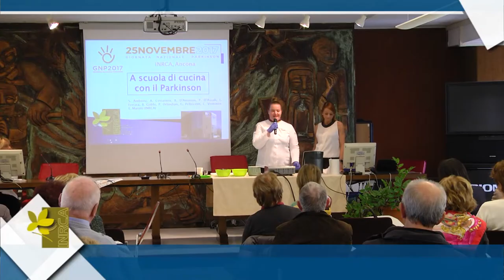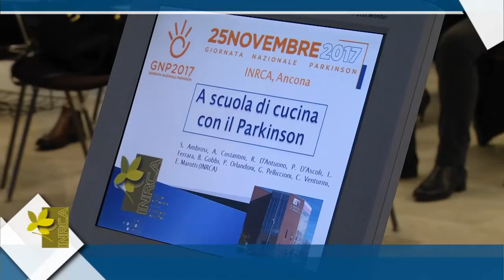'Anziani e Parkinson, un corso di cucina per la prevenzione' E'Tv - Magazine h 20:00 27/11/2017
Insegnare alle persone affette da Parkinson le strategie per un’alimentazione sicura e consapevole, senza rinunciare alla convivialità e ai piaceri della tavola. È la finalità del progetto ‘A scuola di cucina con il Parkinson’ presentato sabato 25 novembre all’Inrca di Ancona (Auditorium Montagnola) in occasione della Giornata Nazionale del Parkinson, con la partecipazione di Sara Accorroni, campionessa mondiale di pasticceria al contest ‘Mdas 2016’ di Parigi e dello chef Walter Borsini, che si sono cimentati in uno show dimostrativo.
Il progetto, nato dalla collaborazione tra Inrca, Istituto Alberghiero A. Nebbia di Loreto e l’associazione Parkinson Marche, include un corso di cucina con quattro incontri a partire da febbraio 2018, rivolto a una ventina di persone anziane affette dal disturbo, e ai loro familiari.

“Dal confronto tra vari specialisti tra cui neurologi, dietiste, nutrizionisti, logopedisti, psicologi, fisioterapisti e geriatri – spiega Giuseppe Pelliccioni, responsabile dell’Unità di neurologia Inrca - è nata l’idea di un laboratorio di prevenzione ad alto impatto sociale volto ad educare i malati di Parkinson e i loro caregiver verso una ‘gestione attiva’ della salute a tavola, per aiutarli ad affrontare le problematiche quotidiane non solo sul versante motorio, ma anche su quello nutrizionale”.

Il corso ha tra gli obiettivi quello di prevenire la malnutrizione dovuta alla difficoltà di masticazione e deglutizione, che si ripercuotono sulla sicurezza e sui tempi di consumo dei pasti, fattore questo, che può causare disagio. Tra i temi affrontati nelle lezioni teoriche, a cura degli specialisti dell’Inrca, i consigli per ottimizzare l’efficacia dei farmaci anti Parkinson con una dieta accurata, fino all’utilizzo di erbe aromatiche e spezie come curcuma e cannella, con effetti immunostimolanti e antiossidanti. Per la parte pratica, gli chef Sara Accorroni e Walter Borsini insegneranno, in un’ottica di sicurezza, tecniche culinarie per modificare la consistenza dei cibi, in modo da renderli facilmente ingeribili, senza alterare gusto, aspetto e proprietà nutrizionali. I disturbi nella deglutizione, noti come disfagia, interessano circa il 50% dei parkinsoniani e sono un problema serio. Inducono a ridurre il cibo consumato, non consentono l’assunzione corretta della terapia e costituiscono un rischio per l’insorgenza della polmonite ab-ingestis.

Per l’Inrca il gruppo di lavoro polispecialistico è composto da Letizia Ferrara, Stefania Ambrosi, Annarita Costantini, Rosaria D’Antuono, Beatrice Gobbi, Paola D’Ascoli Elisabetta Marotti, Giuseppe Pelliccioni, Paolo Orlandoni e Claudia Venturini.

Mediante questionari all’inizio e alla fine del corso si valuteranno le modifiche nelle abitudini alimentari dei partecipanti, oltre al monitoraggio degli indicatori clinici che misurano la qualità della deglutizione. In collaborazione con gli studenti della scuola alberghiera verrà creato un video-ricettario con le ricette più indicate, per sensibilizzare i futuri professionisti della ristorazione verso le problematiche alimentari dell’anziano.

Il progetto, in linea con il Piano Nazionale Cronicità 2016 del Ministero della Salute, completa il percorso diagnostico-terapeutico (PDTA) per la presa in carico del paziente parkinsoniano già attivo all’Inrca.